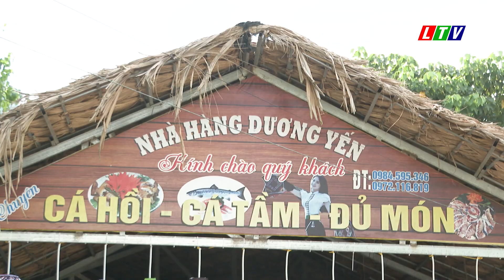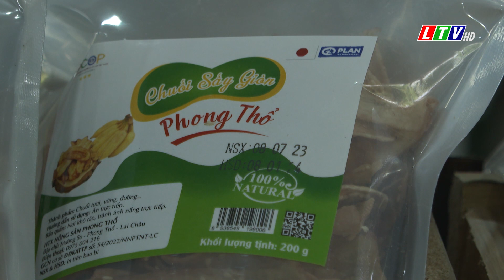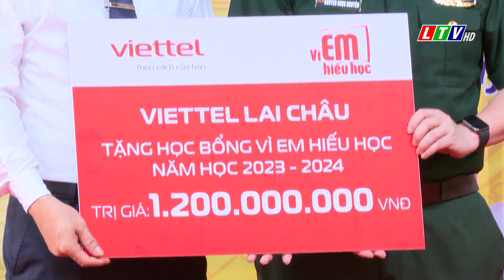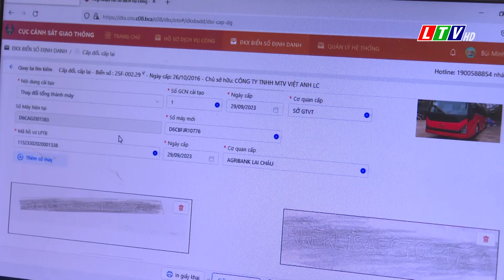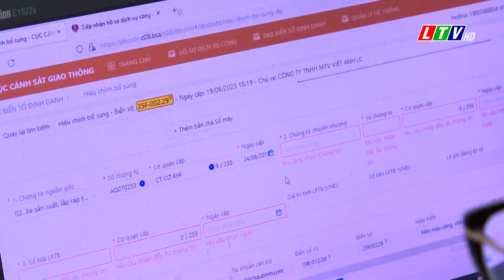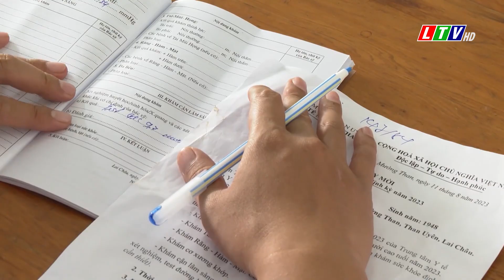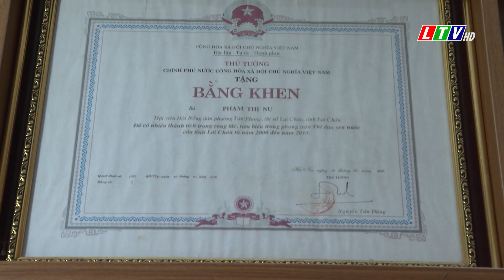Tin tức thời sự Lai Châu tối, ngày 01/10/2023